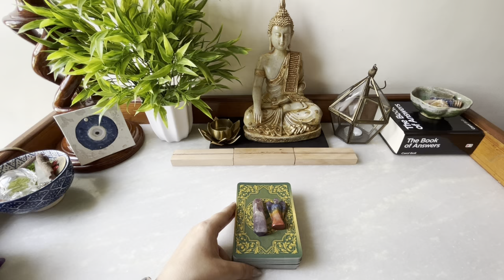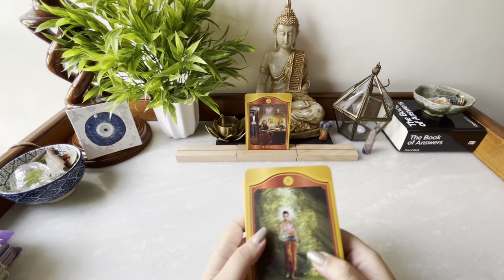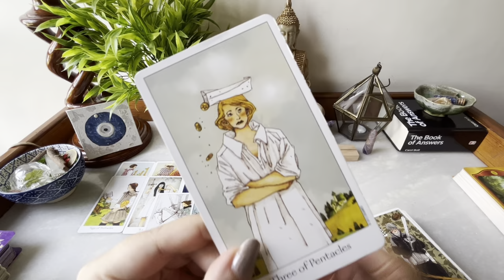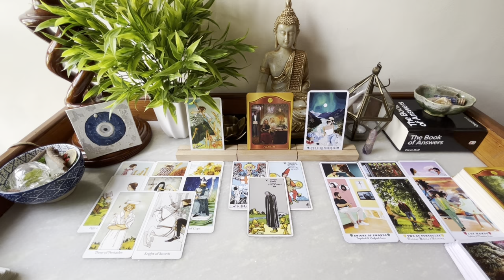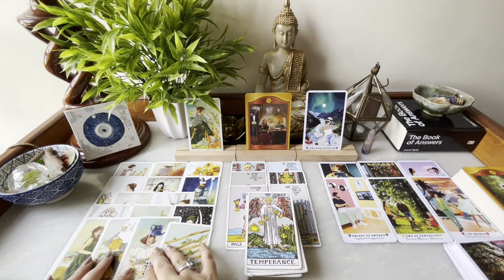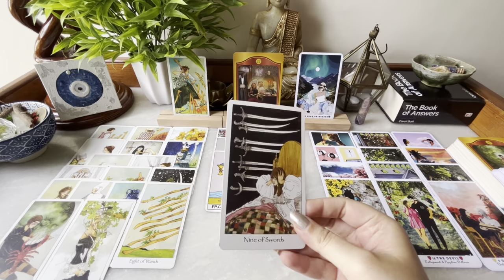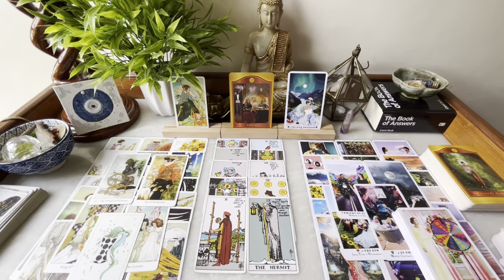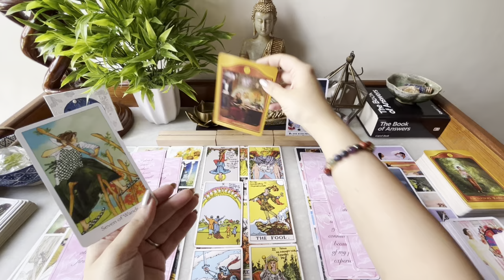You are on the right path but divine has a plan for you🙌watch to know before ❤️u take a decision⚠️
🪬Take what resonates and leave the rest. Do check out your sun, moon, rising and Venus signs too.

My other YouTube link for Hindi Channel @lunathemoontarothindi